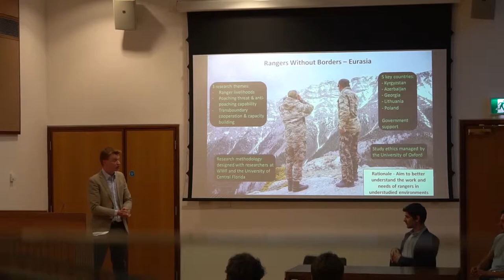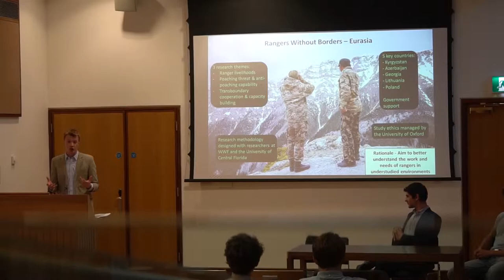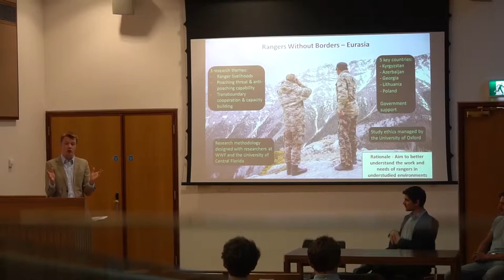Joshua Powell Lecture